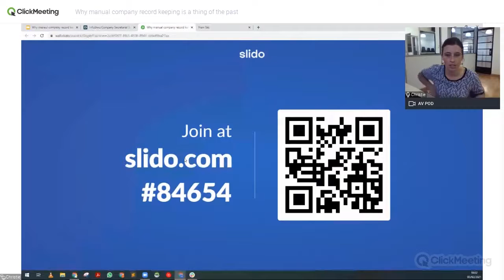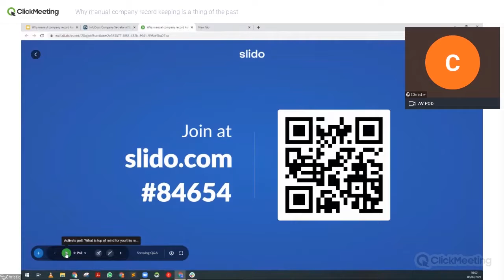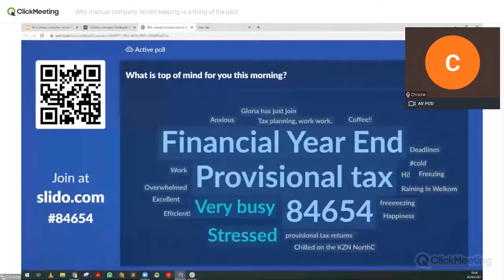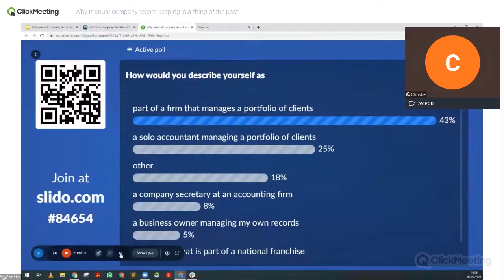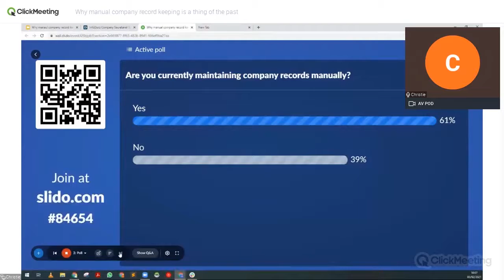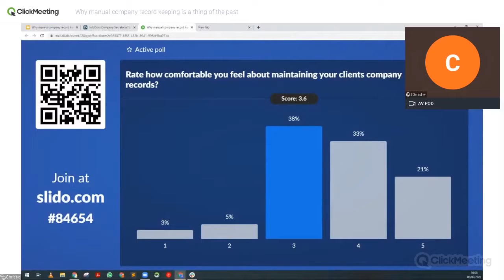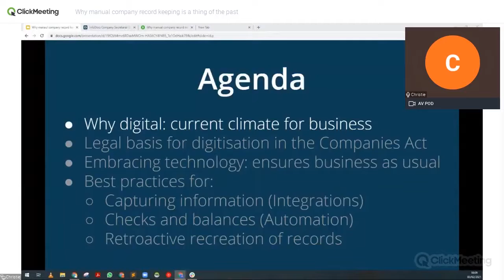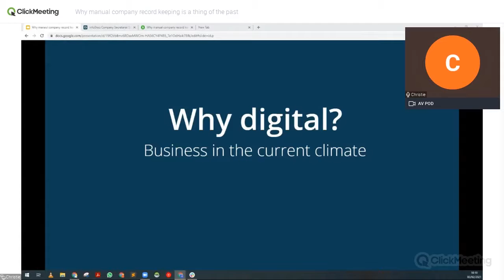Why manual company record keeping is a thing of the past Introduction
Managing company records remains a manual and administrative process for most professionals and business owners. There are lists of document requirements and templates that contain specific detail and tasks that require multiple interventions in order to be finalised.

In the current business climate, company records must become all the more digital in order to ensure easy accessibility and visibility.

This webinar is presented by Christie Hollande and hosted by SA Accounting Academy.

This is a 10-minute introduction that form part of the Practice Management webinar series.